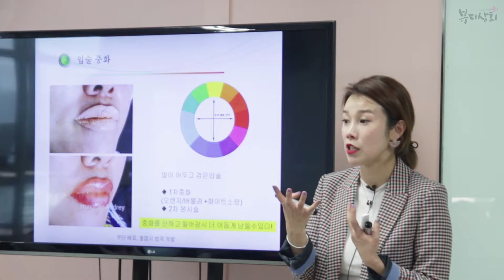[입술수지 세미나] 최은우 원장님의 입술수지 세미나! 데미지는 적고 색표현은 완벽한 입술수지~!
홍대 오드리 최은우 원장님의 입술 수지 세미나가 진행됐습니다~!

연약한 입술 시술 어려워하셨던 원장님들은
데미지도 적고 색표현은 완벽한 입술 수지 세미나에 주목하세요~

붓고 색이 잘 안남는다는 생각 싹 지워드립니다!
가장 중요한 중화부터 통증없이 시술하는 노하우까지~^^

직접 세미나에서 확인하세요!